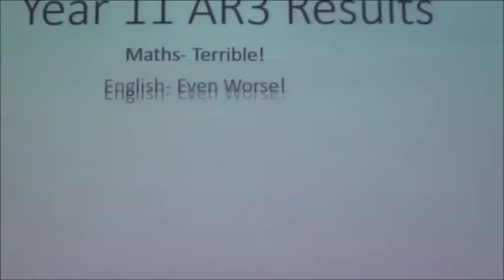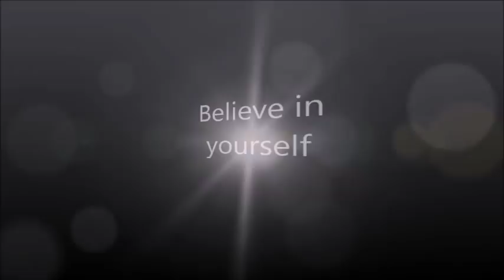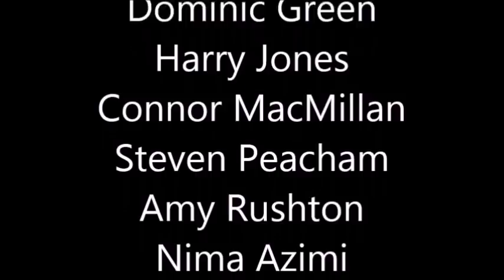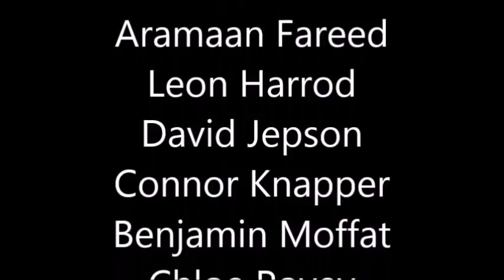Ormiston Meridian Academy - Exam Killer (2018 leavers)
All the staff at Ormiston Meridian Academy would like to wish the current Y11 the best of luck as they approach their GCSE exams.

A special mention for Mr Hutchinson for making this video possible.